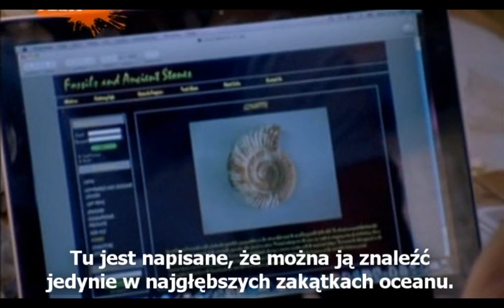H2O Wystarczy Kropla 3x10 "Ujawnienie" [NAPISY PL] (PART 1)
No i Disney mnie przegonił :(.
Jednak ze względu na tych fanów, którzy nie posiadają tego kanału i tych, którzy nie są miłośnikami dubbingu, postanowiłam dalej tłumaczyć.
Nie za bardzo oryginał zgadza się z dubbingiem, więc nie myślcie sobie, że mam zamiar cokolwiek zgapiać :D sama tłumaczę, bo wolę po mojemu jak najbardziej w oryginale.

DZIĘKUJĘ wszystkim, którzy oferują swoją pomoc :***
To dla mnie dużo znaczy, naprawdę.